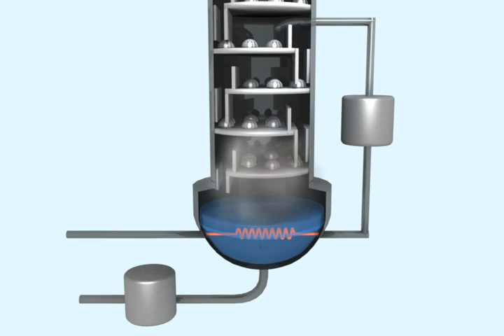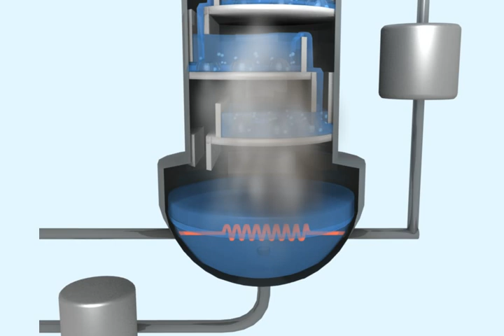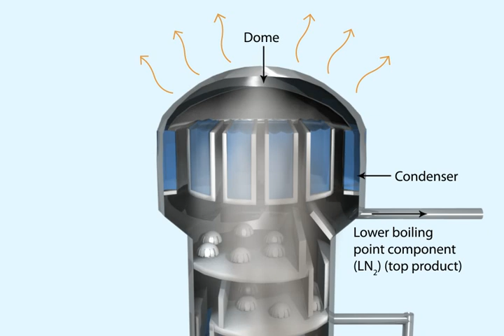Distillation Column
3D animation of given concept using Open Source Blender 3D 2.59 Beta,
Simulation & Web Integration of Learning Object using Adobe CS4 Flash Working with Faculty at IITB and Subject Matter Expert [or Instructional Design Document Writer] to create well researched and well designed Learning Objects for UG and PG levels